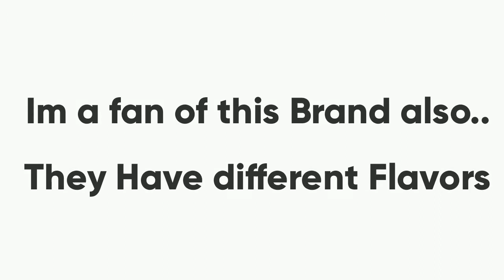TAGAY!CHEERS!DEL MONTE PINEAPPLE JUICE "BONE SMART" | LACTOSE FREE || SimplyZel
Im trying some pineapple juices.This Brand is one of my favorite.